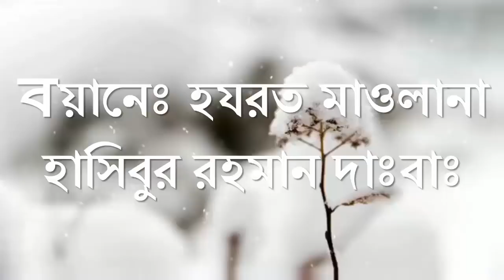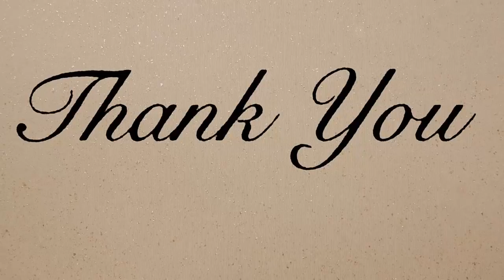নামাজে শয়তানের পক্ষ থেকে তিনটি জিনিষ আসে সুতরাং বেঁচে থাকার চেষ্টা করুন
নামাজি নামাজে দ্বারালে শয়তানের পক্ষ থেকে তিনটি বিষয় লাভ করে